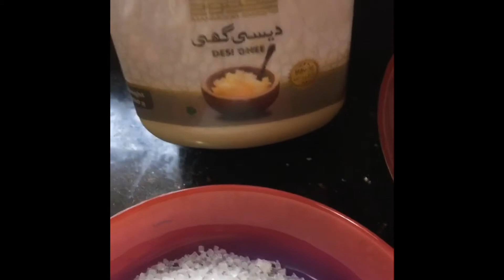Coconut Suji Halwa | Zaiqa With Fary Riz Vlog:05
Today is night of prayers and remember me in your prayers.
So, leme show you my quick recipe of COCONUT SUJI HALWA.

Ingredients:

1, 2 Cup Of Sugar
2, 1 Pack Of Suji
3. Milk
4, Almonds, Pistachio ( Crushed Them All )
5, Coconut Crushed
6, Ghee ( 4 Tablespoons )
7, Water ( For Thickness )
8, Cardamoms ( 10 )